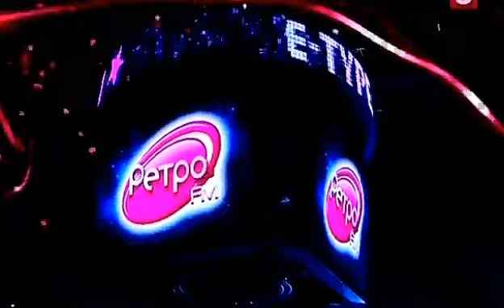"E-Type" in Moscow.